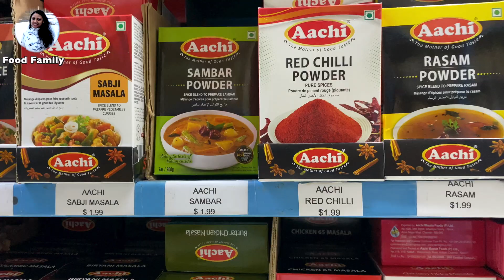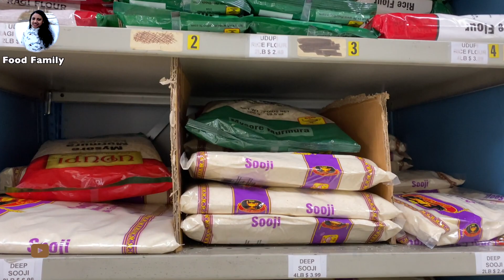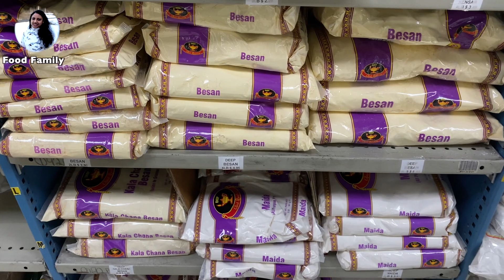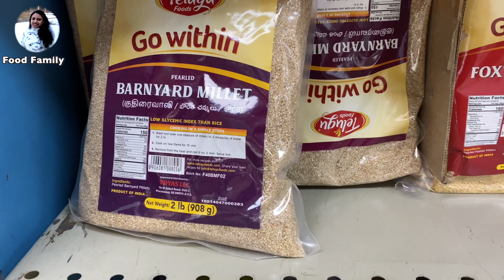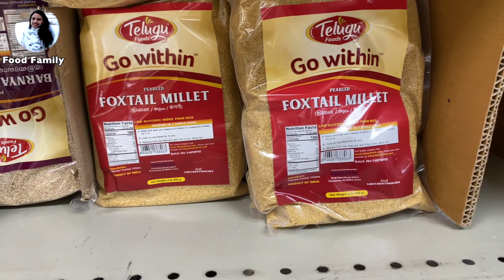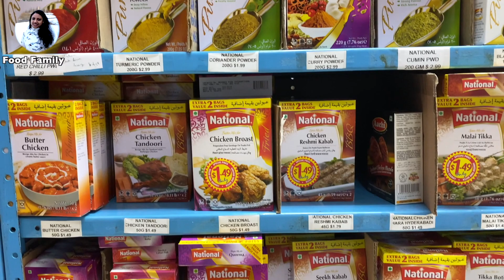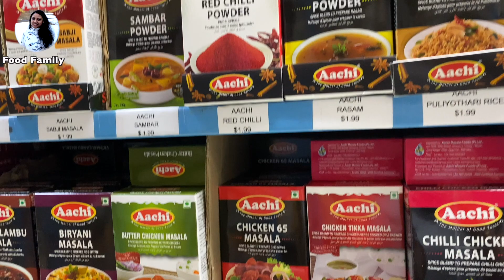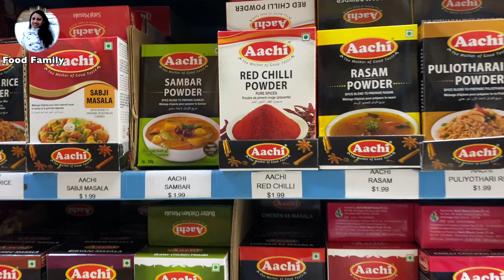Indian Grocery Shopping USA | Indian Grocery Store in Tamil | USA Shopping VLOG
This is one the most requested video, please enjoy my weekly grocery shopping. We went to Sai Foods (Connecticut) for my weekly grocery. Hope you enjoyed this video. Please share your comments below.